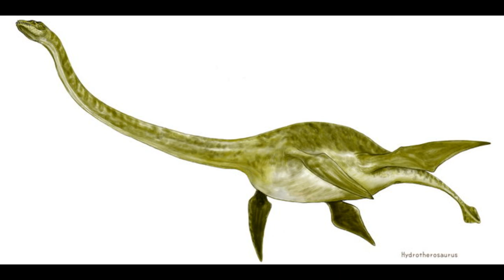The History of paleoillustrations:Morenosaurus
Вот и он!